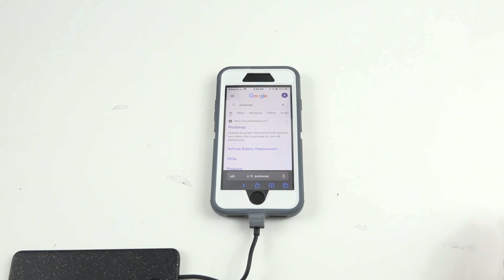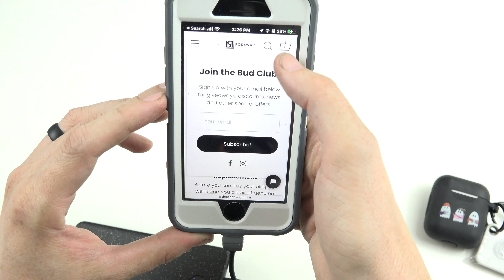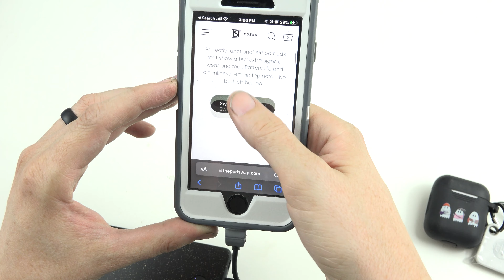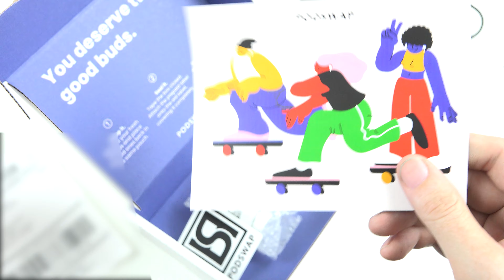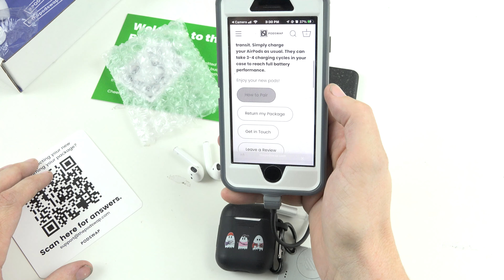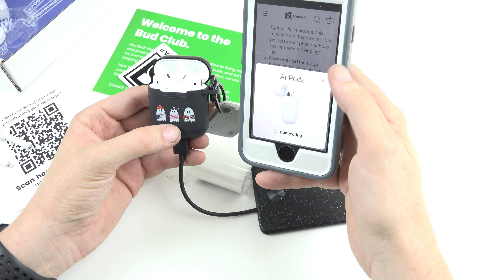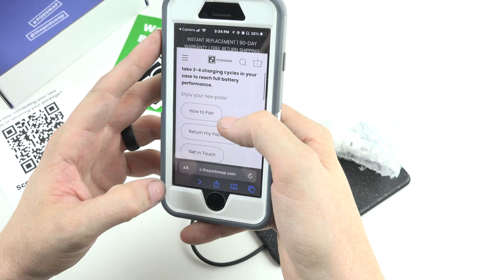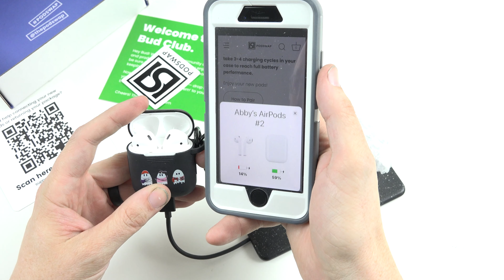PODSWAP - The First-Ever AirPods Exchange Service (My experience!)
After my Daughter complained about her AirPods not being very loud and not lasting nearly as long, I tried to clean them myself. Then I did some research and found out about Podswap. I spend 70 plus Shipping (75 total) and now I have a very happy Teenager. Her Airpods got to the point where she no longer used them and missed them very much. Definitely consider doing this if your AirPods don't last as long as they used to, or sound much worse than they originally did.